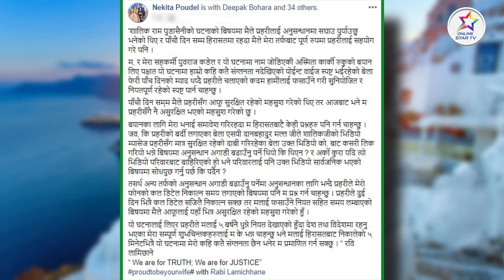हिरासतभित्रबाटैRabi Lamichhaneले पहिलोपटक यस्ताेMessageपठाए !म प्रहरीसँग नै असुरक्षित महसुस गर्दैछु।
जस्ताकाे तस्तै पढनुहाेस ।
'शालिक राम पुडासैनीको घटनाको बिषयमा मैले प्रहरीलाई अनुसन्धानमा सघाउ पुर्याउछु भनेको थिए र पाँचौ दिन सम्म हिरासतमा रहदा मैले मेरा तर्फबाट पूर्ण रुपमा प्रहरीलाई सहयोग गरे पनि ।

म, र मेरा सहकर्मी युवराज कडेल र यो घटनामा नाम जोडिएकी अस्मिता कार्की रुकुको बयान लिए पश्चात यो घटनामा हाम्रो कहि कतै संग्लनता नदेखिएको पोईन्ट वाईज स्पष्ट भईरहेको बेला फेरी पाँच दिनको म्याद थप्दै प्रहरीले चलाएको कदम हामीलाई फसाउँने गरी सुनियोजित र नियतपूर्ण रहेको स्पष्ट पार्न चाहन्छु ।

पाँचौ दिन सम्म मैले प्रहरीसँग आफू सुरक्षित रहेको महसुश गरेको थिए तर आजबाट भने म प्रहरीसँगै नै असुरक्षित भएको महसुश गरेको छु ।

बयानका लागि मेरा भनाई समावेश गरिरहदा म हिरासतबाटै केही प्रश्नहरु पनि गर्न चाहन्छु । जव, कि प्रहरीको बर्दी लगाएका बेला एसपी दानबहादुर मल्ल जीले शालिकजीको भिडियो म्यासेज प्रहरीसँग मात्र सुरक्षित रहेको दाबी गरिरहेका बेला उक्त भिडियो को, बाट कसरी लिक गरियो भन्ने बिषयमा अनुसन्धान अगाडी बढाउँनु पर्ने थियो कि थिएन ? र अर्को कुरा यदि त्यो भिडियो परिवारबाट बाहिरिएको हो भने परिवारलाई पनि उक्त भिडियो सार्वजनिक भएको बिषयमा सोधपुछ गर्नु पर्छ कि पर्दैन ?

तसर्थ अन्य तर्फको अनुसन्धान अगाडी बढाउँनु पर्नेमा अनुसन्धानका लागि भन्दै प्रहरीले मेरो फोनको कल डिटेल निकाल्न समय लगाएको बिषयमा पनि म प्रश्न गर्न चाहन्छु । प्रहरीले दुई दिन भित्रै कल डिटेल सजिलै निकाल्न सक्छ तर मलाई फसाउँने नियत सहित समय लम्बाएको बिषयमा मैले आफूलाई यहाँ भित्र असुरक्षित रहेको महसुश गरेको हुँ ।

यो घटनालाई लिएर प्रहरीले मलाई ५ बर्षनै थुन्ने नियत देखाएको हुँदा देश तथा विदेशमा रहनु भएका मेरा सम्पूर्ण शुभचिन्तकहरुलाई म के भन्न चाहन्छु भने मलाई हिरासतबाट निकालेको ५ मिनेटभित्रै यो घटनामा मेरो कहि कतै संग्लनता छैन भनेर म प्रमाणित गर्न सक्छु । " रवि लामिछाने
“ We are for TRUTH; We are for JUSTICE”
proudtobeyourwife# with Rabi Lamichhane
यो भिडियो तपाईलाई मन परेको छ भने लाईक, सेयर र कमेन्ट गर्नुहोस् ।
Do not try to copy our contents without our permission(यस च्यानल मा रहेका Video हरु कपि, Download गरी अन्य Channel मा upload गरेको पाएमा प्रचलित कानुन बमोजिम कडा भन्दा कडा कारबाही गरिनेछ ।)